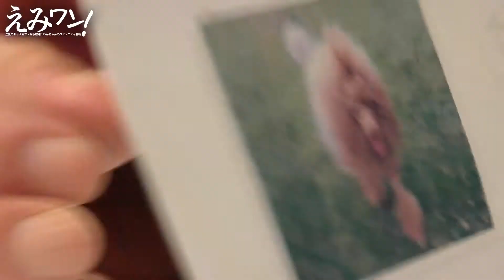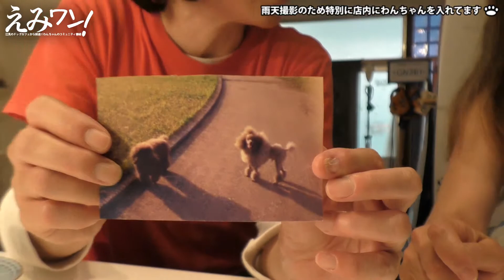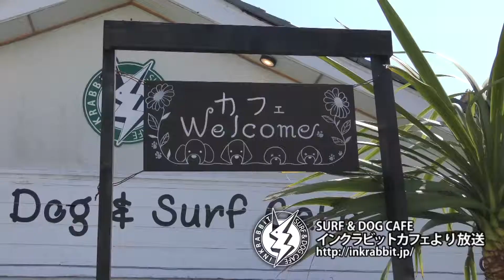わんちゃんのコミュニティ番組「えみワン！」第3回（その3）ショードッグの話。トイプーのニールくん、由美ちゃんゲスト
江見のサーフ＆ドッグカフェ「インクラビットカフェ」から放送
わんちゃんのコミュニティ番組
「えみワン！」

パーソナリティ：まよまよ

第3回のおともだち：
愛犬の美容室ドックハウス
の由美ちゃん

わんちゃんの
ニールちゃん（♂／トイプードル）

〒299-0245 千葉県袖ケ浦市蔵波台７丁目１９−１

撮影場所：
SURF & DOG CAFE
「インクラッビットカフェ」
千葉県鴨川市江見東真門164-2